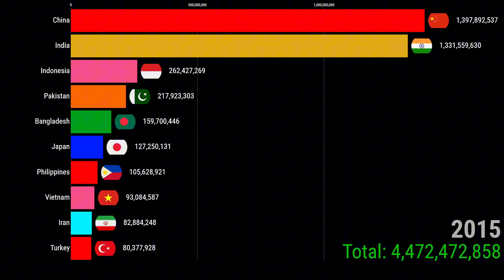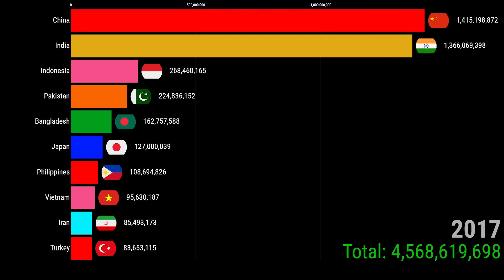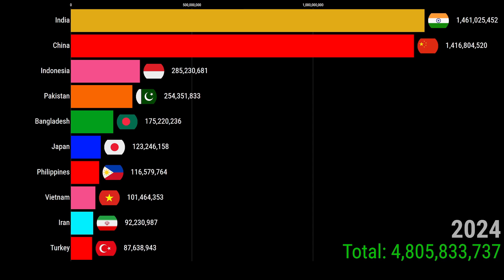Asia Population by Country 1990 to 2025 | India vs China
Hey guys, just a chill and short one today. Asia's Population Statistics. What do you think? Do you see your country here? :)